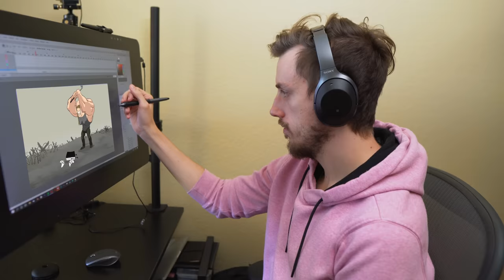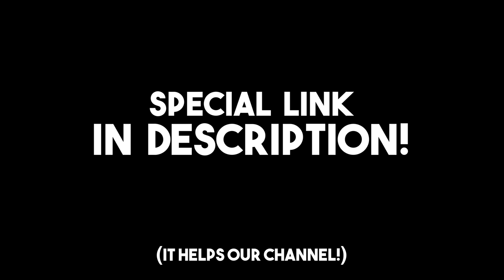Console Wars - XBOX FINAL SURPRISE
Install Raid for Free ✅ IOS ✅ ANDROID ✅ PC and get a special starter pack💥 Available only for the next 30 days!

Special thanks to our Patron Producers, really going the extra mile to make this possible:

Albert Hutchins
David Murphy
Andrew Palmer
Adam Knopow
Connor Hill
Sam Husmann
Zack Buckland

Thank you gents, seriously.

Additional Animation ►
Ollie Kremer
Arislaretis
Potatoman NG

Sound ►
Justin Greger

Tom Ryan

VO ►
Ricepirate:
Master Chief

Tom:
Edgar Box One X
Playstation 5
Crying Xbox

Don:
Xbox One S(s)
Phil Spencer

Additional backgrounds ►
LazerSofa